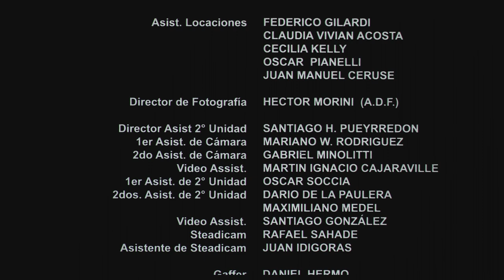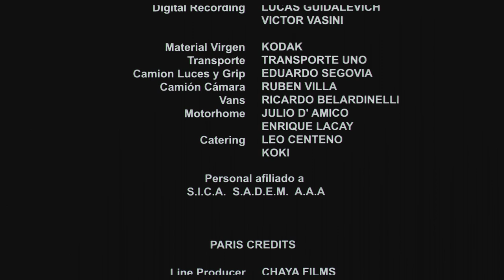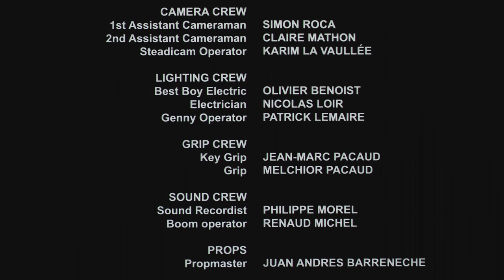El amor y la ciudad - Buenos Aires Producciones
El amor y la ciudad es una película argentina dramática-romántica de 2006 coescrita y dirigida por Teresa Costantini y protagonizada por Patrick Bauchau y Teresa Costantini. La película cuenta la historia de tres personajes que viven en un mismo edificio. Por un lado una pareja algo dispar: ella, una refinada decoradora de más de cuarenta y cinco años y él un joven de treinta y pico, con un futuro incierto. Por otro lado, una joven artista plástica desocupada. El punto de encuentro de los tres personajes es un bar vecino, haciendo de este modo al dueño, testigo involuntario del triángulo, en cuyo armado mucho tendrá que ver un famoso personaje que vive en París. Fue estrenada comercialmente el 19 de abril de 2007.